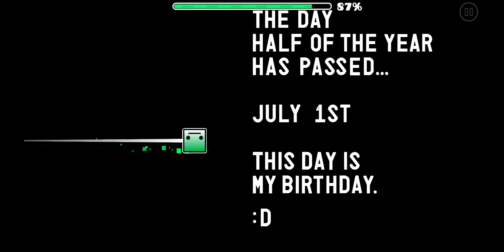[81450069] Birthday (by YunHaSeu14, Normal) [All Coins]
First birthday concept level with my blur art design.

Basspirit's Note: Happy birthday, YunHaSeu14🎉